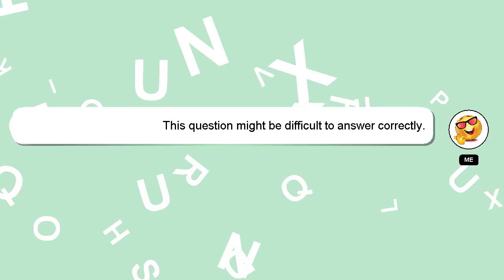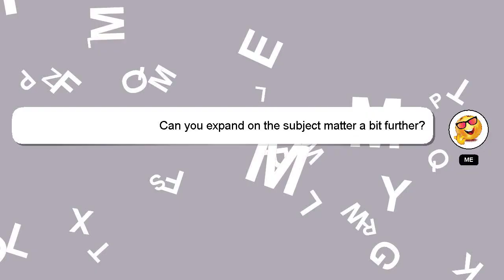How to randomize a pokemon emulator?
A little intro about me, Hello everyone, I'm Delphi. I can assist you in answering your queries. - How to randomize a pokemon emulator?

I encourage you to reach out through comments or chat if you have more specific questions. A 'heart' from me will be given as a sign of appreciation for your answer.

*2 What we are experimenting :*